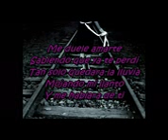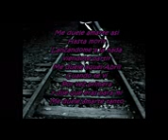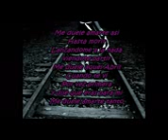PARA TI... ME DUELE AMARTE - REIK